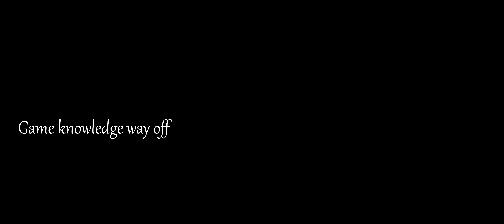Destiny 2 - Evening of the Grandmasters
After 3 years of trying to live in the real world, back I slink to Destiny 2 to catch up on all the controversy, upgrades, downgrades, and vibes.

So obviously one of the first things I did was jump into this season's GMs with no idea what I was really doing.

So enjoy watching me whiff shots and generally be confused, with flashes of competence built in. But mostly no.